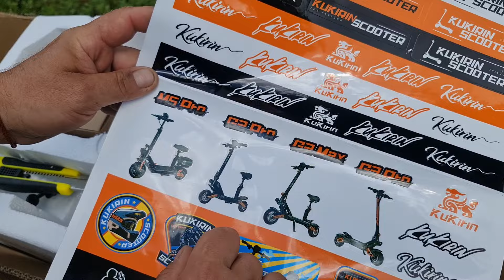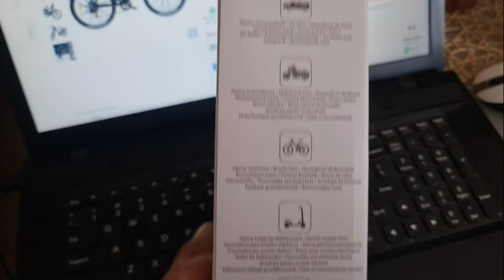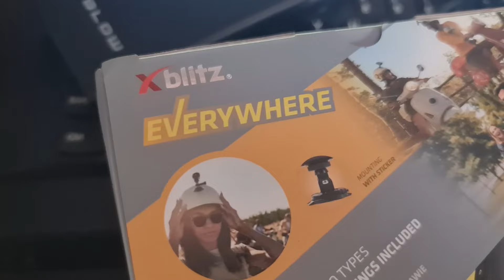AŻ SZKODA WYJEŻDŻAĆ !